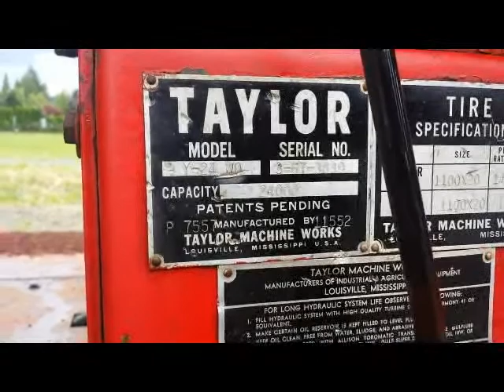Taylor Y24WO Forklift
24,000 Lift.
Diesel Engine.